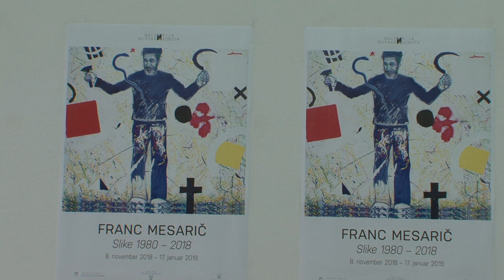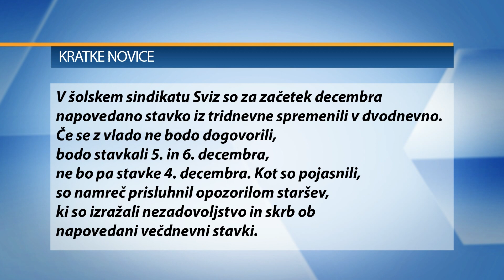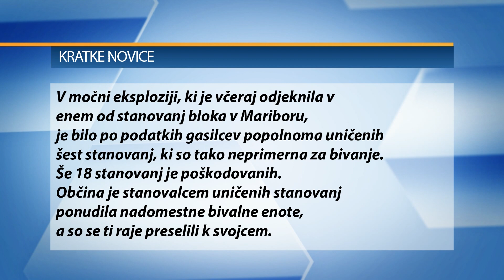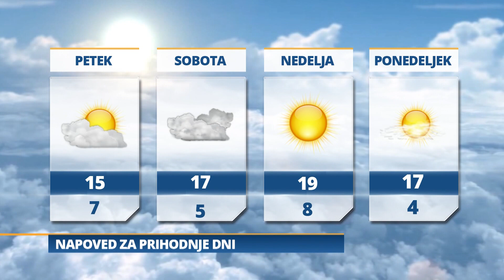Pomurski dnevnik: Odprli dnevni center za starejše (08.11.2018)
Martinovanje v Murski Soboti
Odprli zadnjo razstavo v letu
Za praznično razsvetljavo 23 tisočakov
Jutri bo oblačno